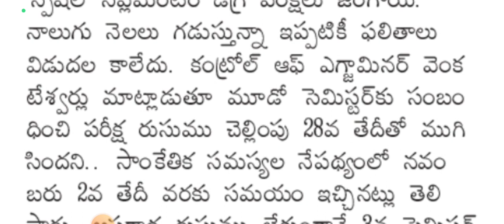Rayalaseema University Degree Students Technical Issues, Unreleased Special Supplementary Results|RU